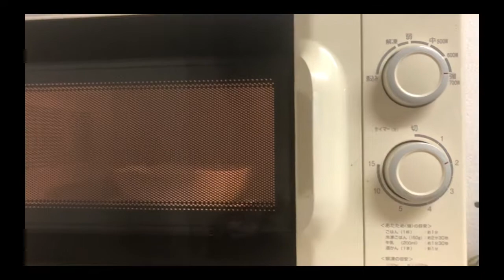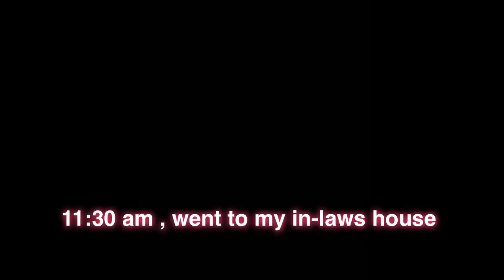Simple life in Japan /home cooking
Hello everyone 😊

Sharing my simple life here in Japan 😊

日常生活を紹介しています、楽しんでいただけると嬉しいです😃